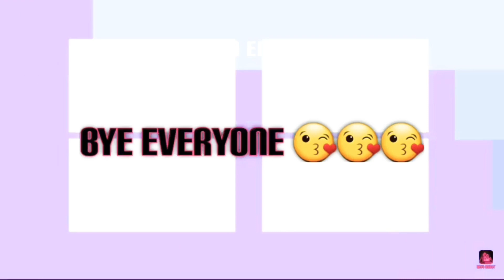Driving Elbtunnel Hamburg Under Water